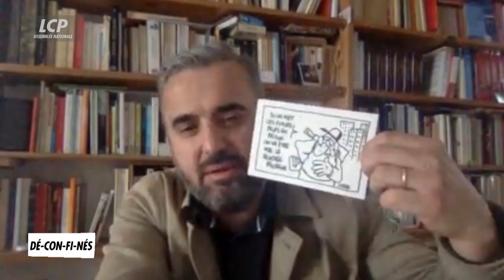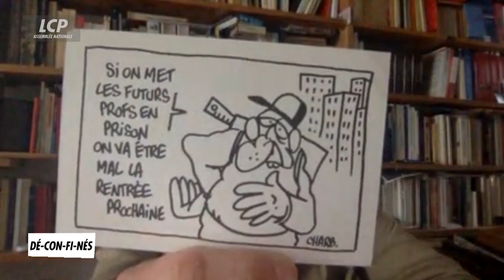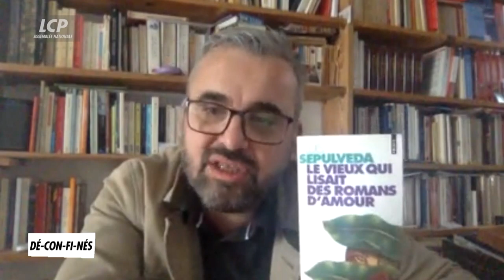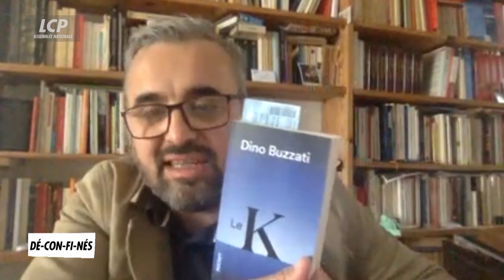"La parole peut libérer, même quand on est en prison." Conseil de lecture d'Alexis Corbière sur LCP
Le député insoumis Alexis Corbière présentait à Maïtena Biraben, son conseil de lecture aux personnes détenues, en cette période de confinement.
Il a choisi un ouvrage de Luis Sepúlveda, Le Vieux qui lisait des romans d'amour ainsi qu'une nouvelle de Dino Buzzati, Quizz aux travaux forcés, parue dans son recueil Le K.